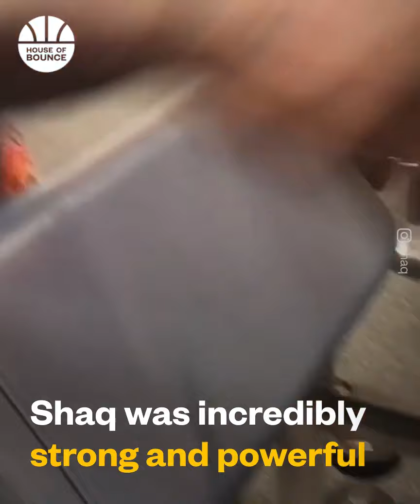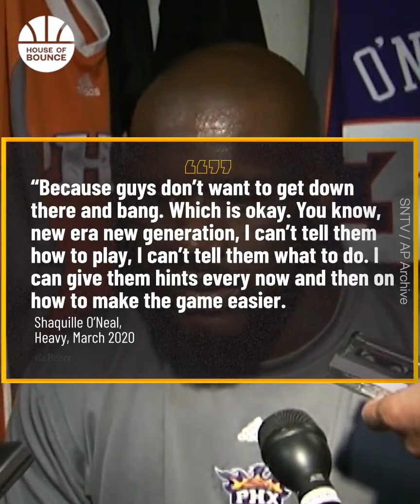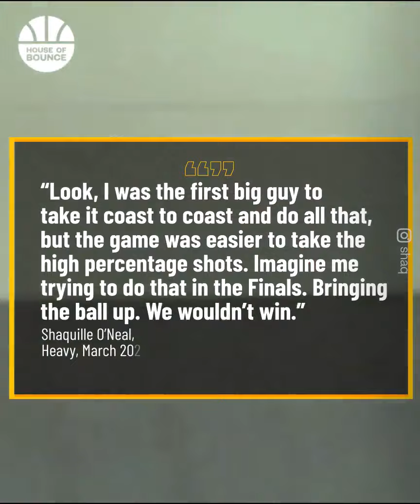Why Shaquille O'Neal called today's big men SOFT | House Of Bounce